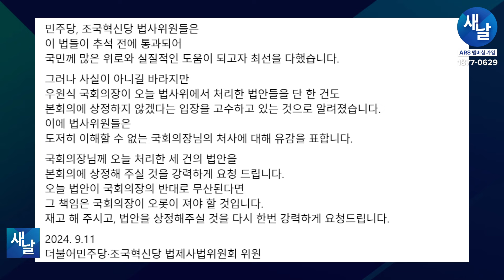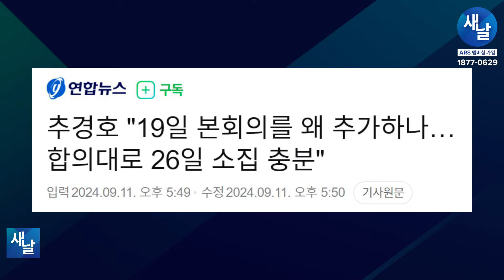[짤] 도이치 주가조작 2심판결 x된 김건희 대통령